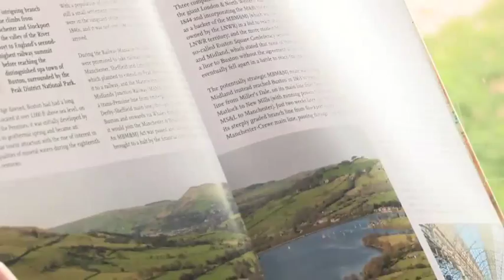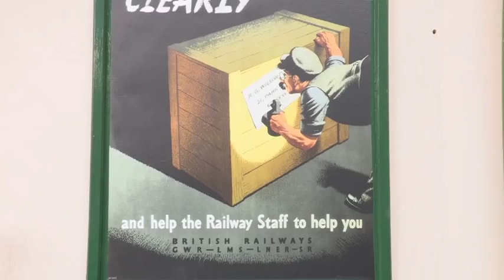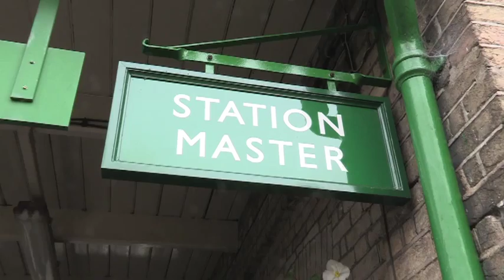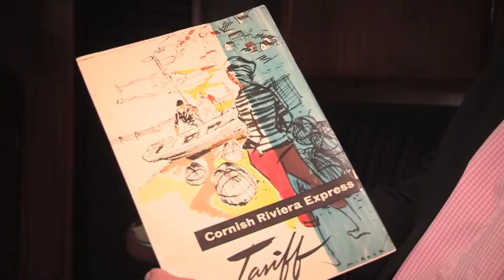Julian Holland's guide to Britain's Scenic Railways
Julian Holland, co-author Times Britain's Scenic Railways, shares some insights into the wonders of Britain's railway network, and how he and David Spaven brought them to life with help of Collins Bartholomew 1960s mapping in Times Britain's Scenic Railways.
Available from all good booksellers.